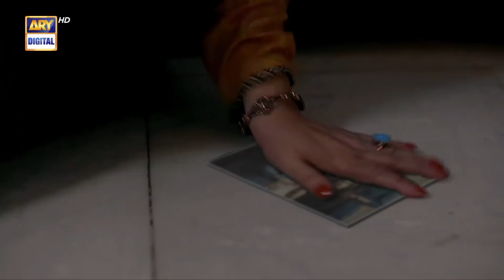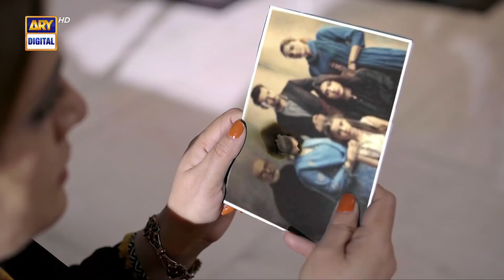Main Ne Kaha Tha Na Mere Raste Main Mat Aana | Neeli Zinda Hai | ARY Digital Drama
The story of a married couple Aman and Sumbul, who are trying to make up for lost time while dealing with supernatural forces.

Written By: Adeel Razaq

Cast:
Mohib Mirza,
Urwa Hocane,
Sonia Mishal,
Tehreem,
Kinza Malik,
Janan,
Tahir Jatoi.